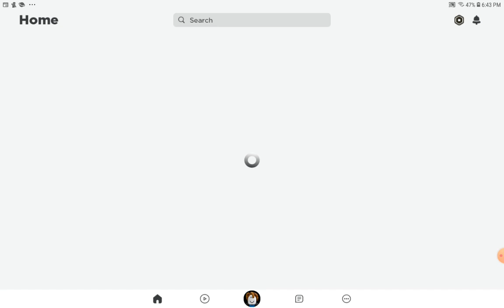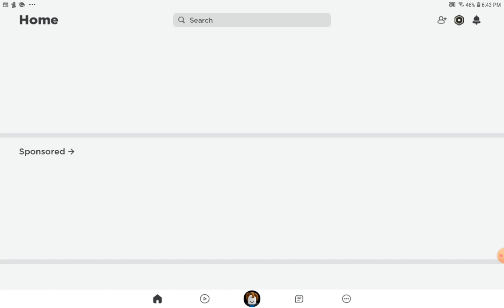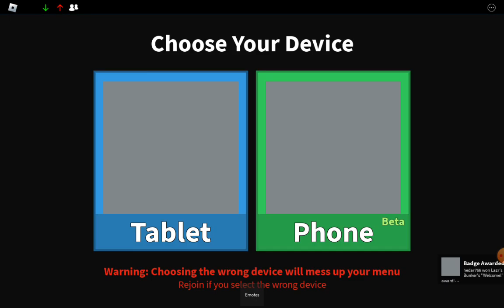stumble Guy part 2(1)